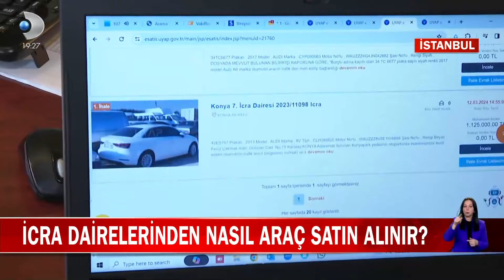Değerinin Yarısına Satılıyor! İcra Dairelerinden Nasıl Araç Satın Alınır? Uzmanına Sorduk!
Otomobil fiyatları son dönemde bir hayli arttı, araba almak epey zorlaştı. Uygun fiyatla araba almak isteyenler için bir yol var; icra ile ihale ile araç satın almak! Değerinin yarısına satılan araçlar nasıl alınabiliyor? Uzmanına sorduk.